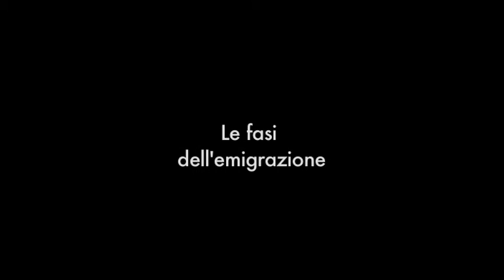THE GIRL WHO SAVED MY LIFE | INTERVISTA A GIACOMO MARCHETTI [LUNGA]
UN ringraziamento speciale a Giacomo Marchetti per la disponibilità e la passione che mette nel suo lavoro.
Intervista a Giacomo Marchetti, giornalista freelance, in cui ci parla della guerra portata dall’occidente contro il popolo di uno stato sovrano. Questo ha portato a uno smembramento in patrie etnico confessionali secondo un progetto sionista che era alla fine degli anni ’70 e un arretramento totale di quella che era una delle società più sviluppate del Medio Oriente. Stiamo creando in una situazione già di disagio economico delle sacche di povertà disperazione strutturali che non possono che trovare negli aiuti che gli danno, l’unico strumento di riscatto, facendosi parte di una guerra tra poveri che non può che produrre barbarie.

Realizzato da Michela Vernazza e Francesca Criseo

Time Code
00:20 -  La questione del Medio Oriente
07:36 -  Le trasformazioni della società araba
10:50 -  I curdi e le popolazioni perseguitate
17:09 -  L'emigrazione
20:23 -  Le fasi dell'emigrazione
23:38 -  Le prospettive future